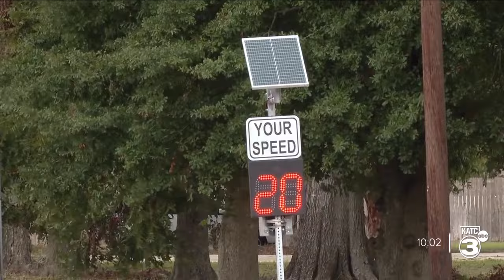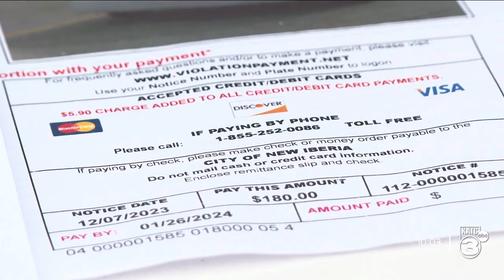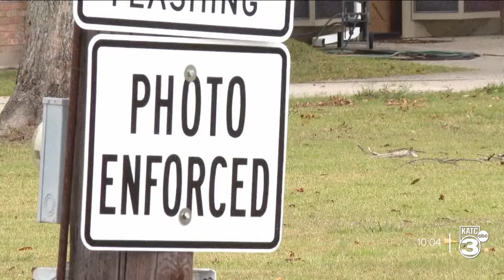Complaints rise over photo speed enforcement system